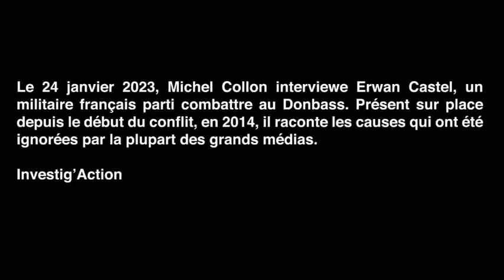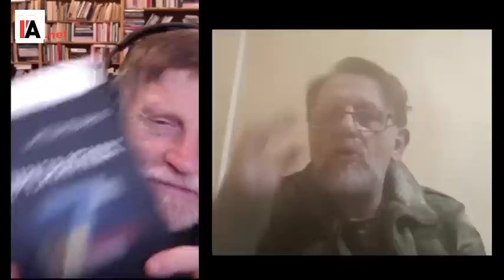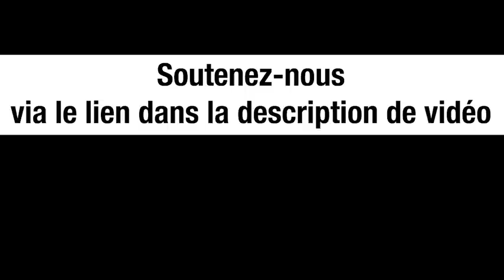Kiev contre le Donbass : Erwan Castel raconte l'origine du conflit